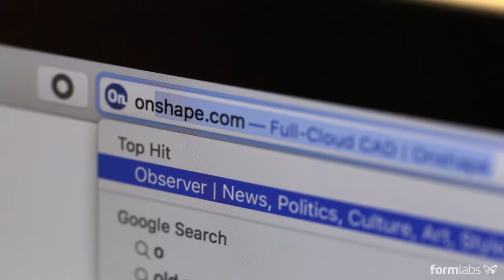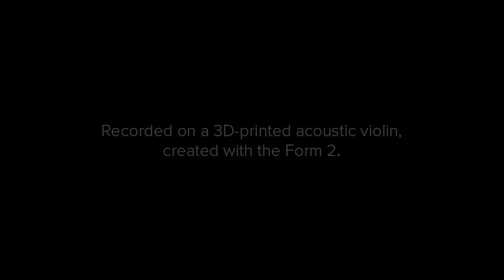Rhett Price Debuts Formlabs' 3D-Printed Violin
Music by Rhett Price | Recorded on a 3D-printed acoustic violin, created with the Form 2.
Take a look inside the design process to create the violin

Introducing Formlabs' updated formulation of White Resin, capable of producing more vibrant color for clean, bold prints. To put it to the test, we challenged Formlabs engineer Brian Chan to create a fully-functional 3D-printed acoustic violin, and partnered with violinist Rhett Price to compose and perform a song using the 3D-printed instrument.